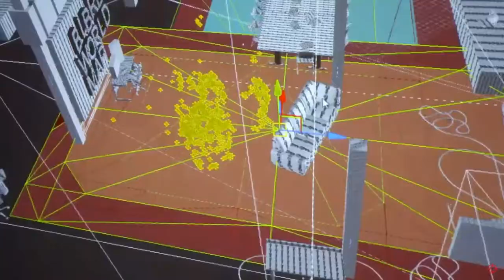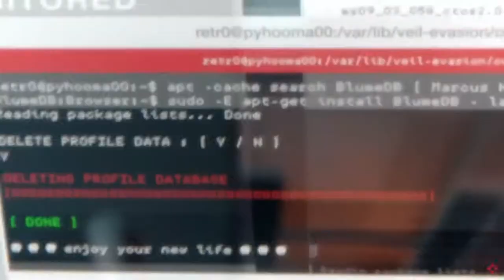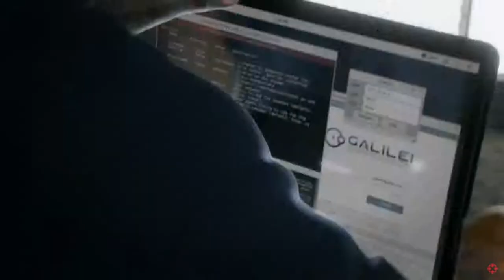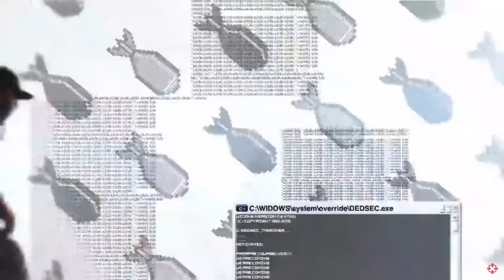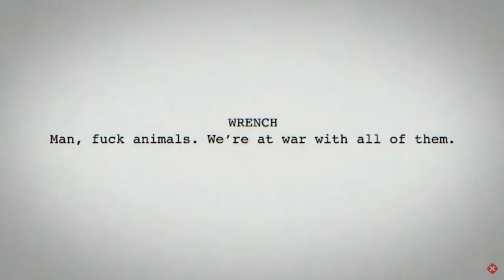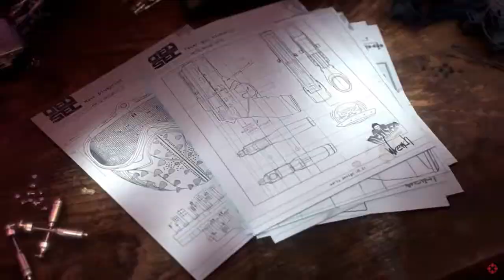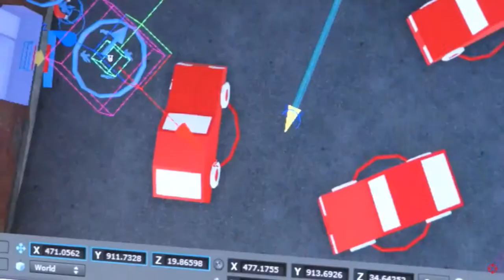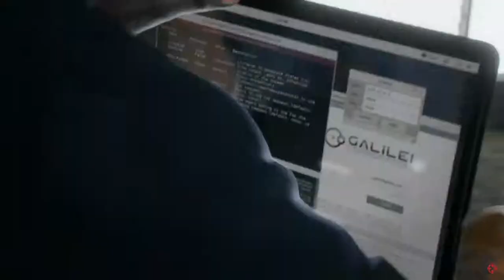watch dogs 2 trailer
the ign livestream